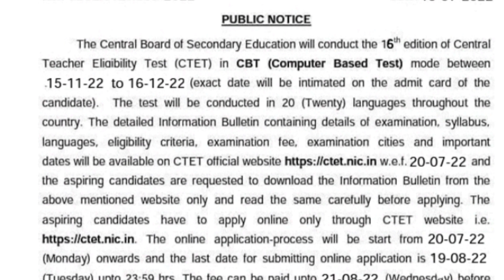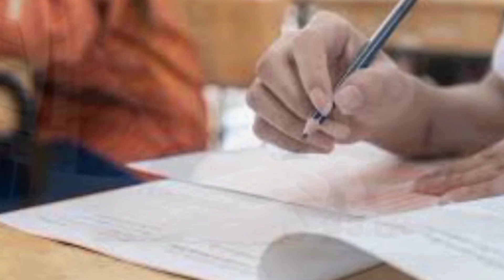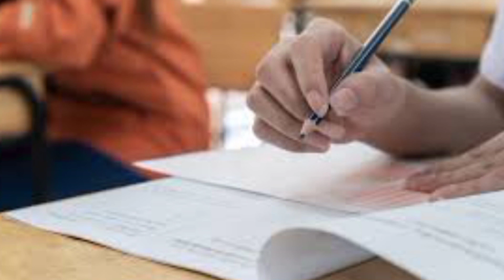TET నోటిఫికేషన్ విడుదల || TS TET latest news today || CTET NOTIFICATION 2022 || TETDSC || TRT